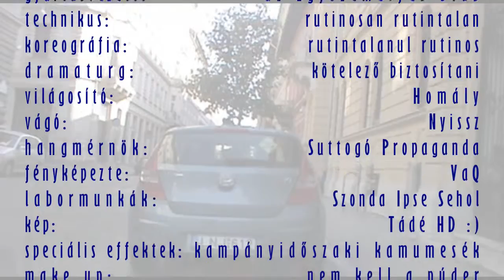Szigony Rally - 2016 május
Egy utazás Józsefvároson át a Szegregátumból a Palotnegyedbe. Az út során megtekinthetó Józsefváros ezerarcúsága és az Ezerarcú Józsefváros, illetve a polgármester lakóhelyét jelentő Palotanegyed és a polgármester által gyűlölt Szegregátum közötti éles kontraszt is.